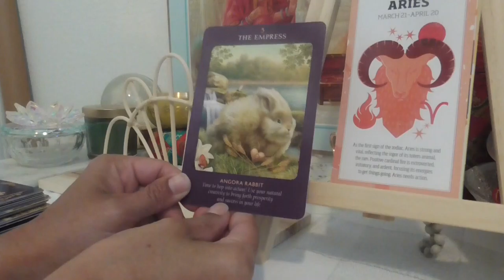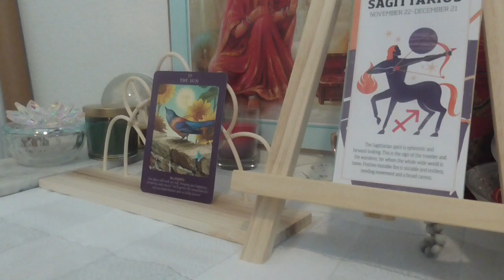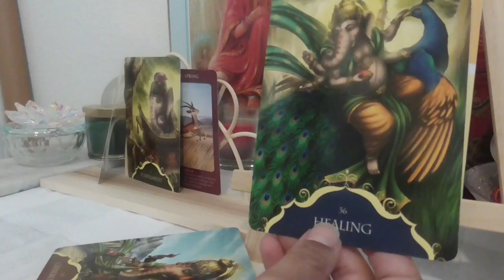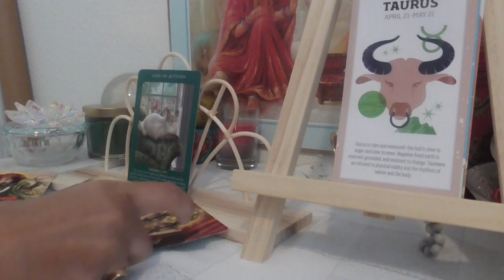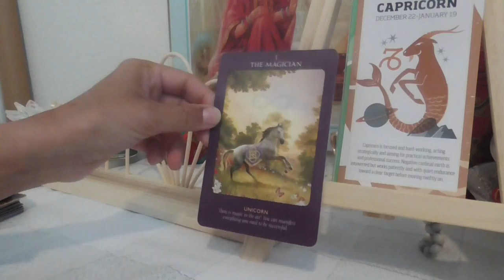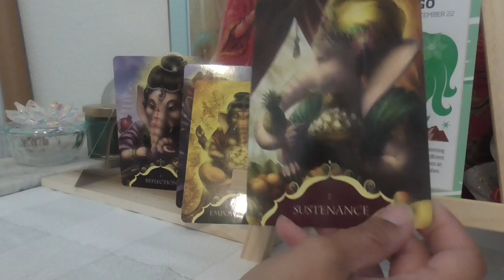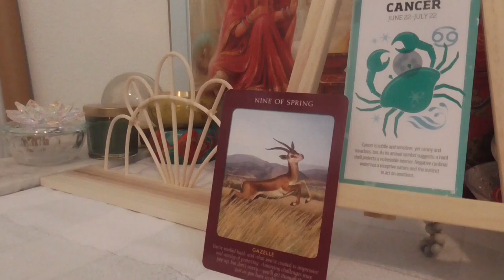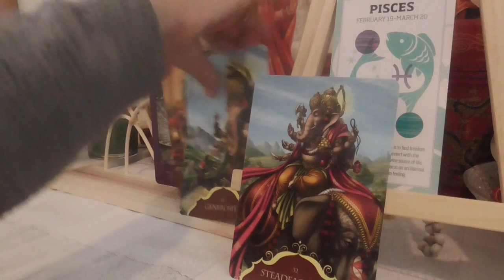HORSESHOE SPREAD 7-13 MAY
intro until   1:32
ARIES   1:33
SAGITTARIUS   6:21
LEO   11:06
GEMINI    15:29
TAURUS   18:46
LIBRA   22:34
CAPRICORN   26:37
VIRGO   29:32
AQUARIUS   33:04
SCORPIO    35:38
CANCER   38:00
PISCES  41:29